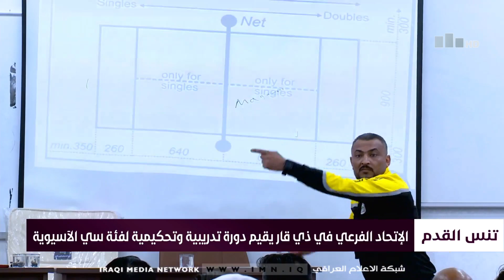العراقية الرياضية نشرة الاخبار مع ايناس محمد